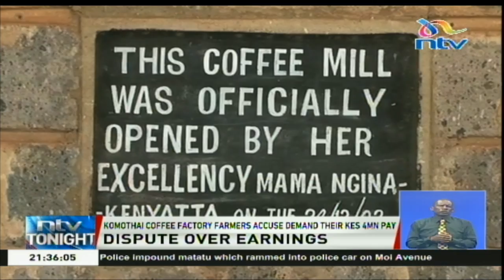Komothai coffee factory farmers demand their Ksh 4 million pay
Farmers who supply coffee to Komothai factory in Kiambu County have accused their leaders of mismanagement of the factory and misappropriation of their funds.
The farmers say they have not been paid since last year, and the managers cannot explain why they haven't been paid, yet their coffee was sold. They say they are owed a cumulative of four million shillings in unpaid dues, and want the police to investigate the managers for theft and corruption.